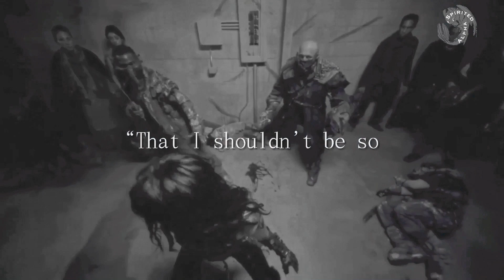octavia blake || castle [the 100]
Ever since I watched the fifth season of The 100, this song has been stuck in my head and it just fits Octavia Blake so well, especially with the role she had in season 5. My Multifandom|Roar-MEP will be up tonight and my farewell video tomorrow. I am happy and sad to leave but it’s been a swell summer!
Welcome all newcomers to the Alpha family!